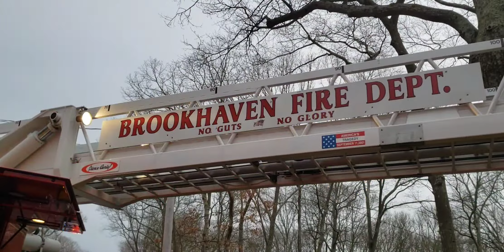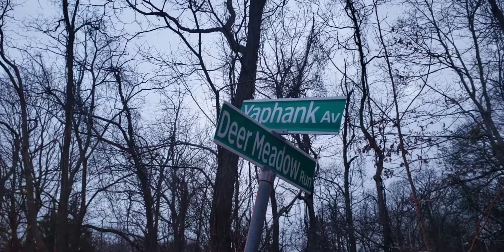Brookhaven Fire department working fire 4/5/20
House fire in Brookhaven, Sunday April 5, 2020.
At approx. 6:20 p.m. authorities were notified of a house on fire on Yaphank Avenue between Deer Meadow Run and Harcourt Street.
The Brookhaven Fire Dept., SCPD 5th Pct., and South Country Ambulance responded.
Fire was located on the first and second floors of the two-story house.
Firefighters discovered on unconscious dog and removed it to the rear yard where they were able to resuscitate the animal.
A second dog was discovered in the house and removed to the year yard as well.
A woman was in the residence at the time of the fire and it was unclear at this time if she was injured.
Hagerman and Bellport fire departments responded on mutual aid to the scene to assist Brookhaven firefighters.
The cause of the fire is under investigation at this time.